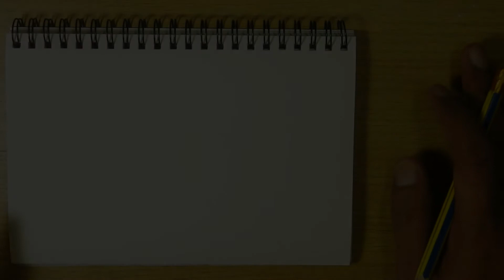ครูช้างสอนวาด ตอนที่ 110/หัดวาดบ้าน สำหรับมือใหม่ (part 1)สอนวาดรูป ลายเส้น ปากกาดำ [Oita Japan]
-คลิปนี้คนที่อยากวาดไป เที่ยวไป ต้องไม่พลาด สำหรับวิธีวาดรูปลายเส้นปากกา ในคลิปนี้เรามาฝึกมือด้วยการวาดรูปวิวทิวทัศน์บ้าน(oita japan) กันครับ

-เรียนวาดรูปออนไลน์กับครูช้าง หลากหลายเทคนิคการวาดรูป ตั้งแต่พื้นฐานการวาดรูป วาดเส้น วาดรูปสีน้ำ วาดรูปสีน้ำมัน วาดรูปสีอะครีลิค สีชอล์ค งานเพ้นท์ถุงผ้า งาน DIY. สาธิตการวาดรูป speed painting ,speed drawing

-ขอบคุณทุกท่านที่รับชม ทุกคลิปตั้งใจคิดและทำ อยากให้ทุกคนมีความสุขกับการวาดรูปครับ

-คลิปที่น่าสนใจ สอนเทคนิคการวาดรูปหลากหลายเทคนิค

-คลิปสอนงาน DIY สนุกสนาน เก๋ไก๋ ชิ้นเดียวในโลก

-เรียนวาดภาพแบบคอร์ส
กลุ่มอายุ 12-70 ปี (ไม่ต้องมีพื้นฐาน สมัครแล้วเรียนได้ทันทีไม่ต้องรอกลุ่ม)
เรียนอย่างน้อยสัปดาห์ละ 1 ครั้ง สามารถเลือกวันและรอบเรียนได้ตามอิสระ
(ยกเว้นรอบเต็ม)
คอร์สละ 2,500 บาท
(1 คอร์ส เรียน 8 ครั้ง ครั้งละ 3 ชม. ราคาไม่รวมอุปกรณ์)
ThaiArtStudio